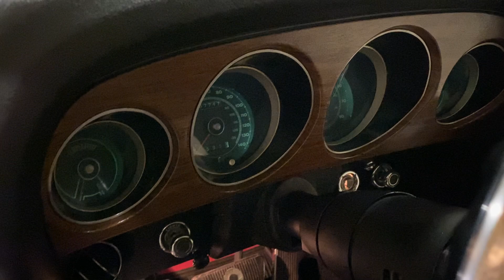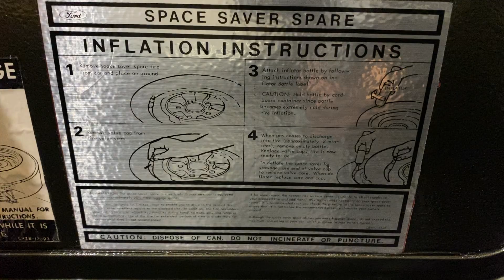Ford Mustang Shelby GT500 - 1969 , Carroll Shelbys världsarv lever vidare !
Shelby GT500 Fredag 😎😍

Detta är en glädjens dag för oss på World of Classics, vi har äntligen fått in en till Ford Mustang Shelby GT500 men denna gång en 1969 årsmodell ( vi har sen tidigare en 68a här på museet )

Denna vackra och samtidigt superfräna bil ska snart parkeras in i muskelbilsavdelningen på museet så ni alla våra kära besökare får se den live 😃🤩 , vi har fått flera tillskott och i slutet på filmen så har ni två kandidater till att välja mellan inför nästa veckas Fredagsfilm och vi vore tacksamma om ni kommenterar vilken utav dem ni helst vill se 😃

Vi njuter och glider in i helgen med denna coola Gröna skapelse ifrån Carroll Shelby 😊 , ha det bäst allesammans och hoppas ni får en toppenhelg 😁